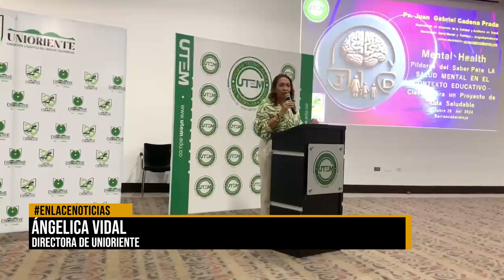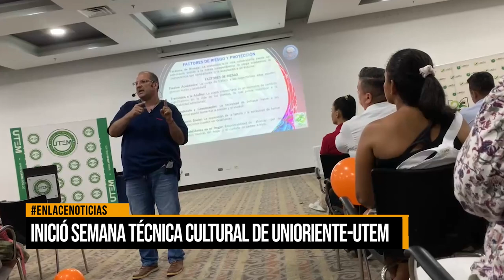Unioriente y UTEM inician semana cultural y de salud mental en Barrancabermeja